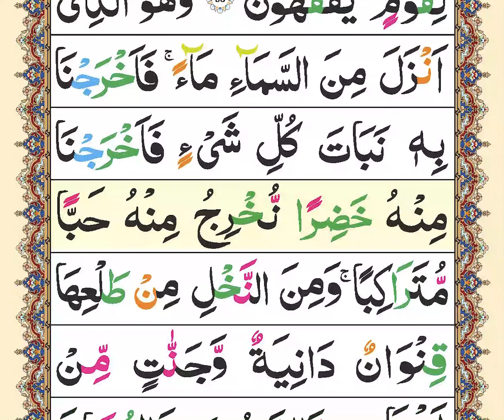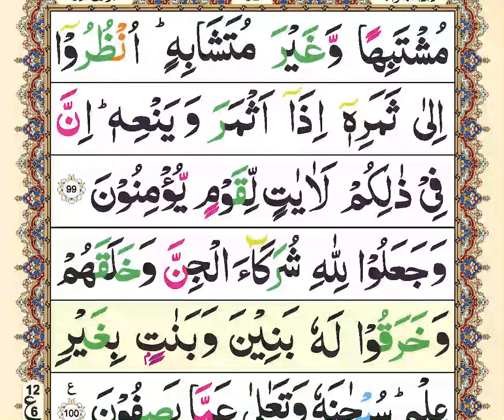9 line Quran Pak Tilawat | para07 | Raqoh18